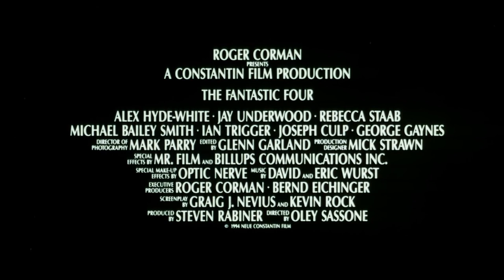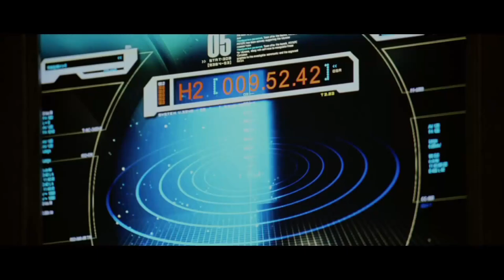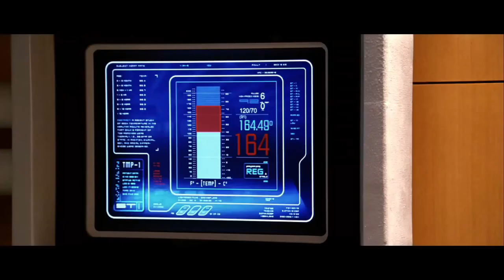Fantastic Four Movie Trailers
Trailer Compilation Of The Fantastic Four Movies